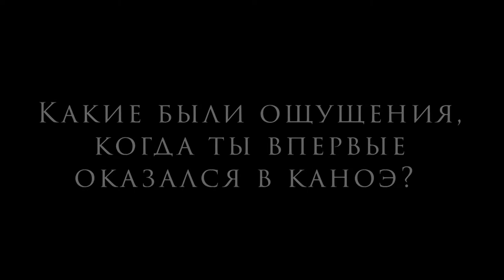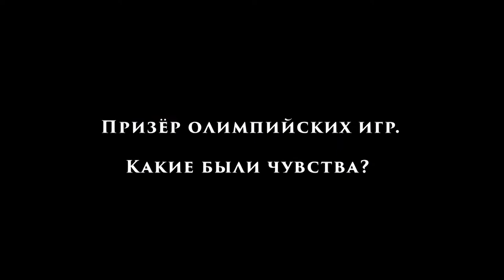Сергей Тарновский: ”Молдова – для меня значит уже многое”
В этом мире есть люди с необыкновенными способностями, которые сражаются в любое время и в любом месте, чтобы достичь своей цели. Спортсмены, несомненно, люди, которые не жалуются на время или обстоятельства – они упорно трудятся, чтобы добиться результатов и по праву быть названными настоящими чемпионами мира!